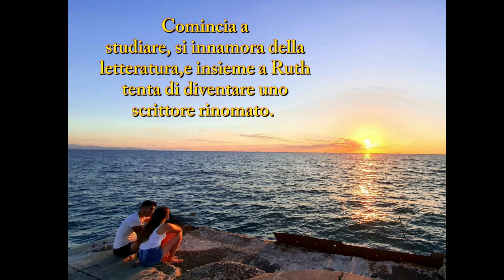Book Trailer: Martin Eden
This semi-autobiographical novel follows Martin Eden, a young, uneducated sailor who strives to become a writer. As he rises to fame, he becomes disillusioned with society and the intellectual circles he once admired.